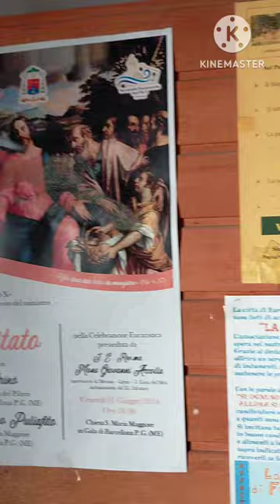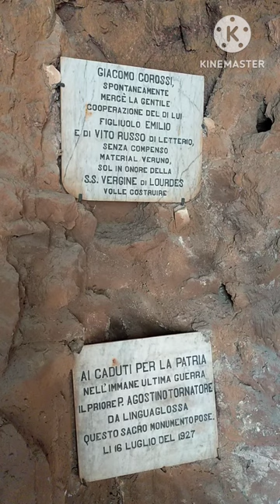പരിശുദ്ധ മാതാവ് പ്രത്യക്ഷപെട്ടതെന്ന് വിശ്വസിക്കുന്ന ഖിയെസ ഡൽ കർമലിൻ പള്ളിയിലേക്ക്